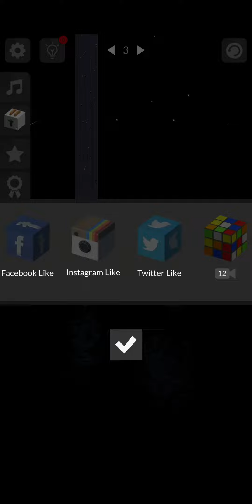Mazit - Puzzle game for iOS & Android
Mazit is coming out next week to iOS & Android, can you solve it?